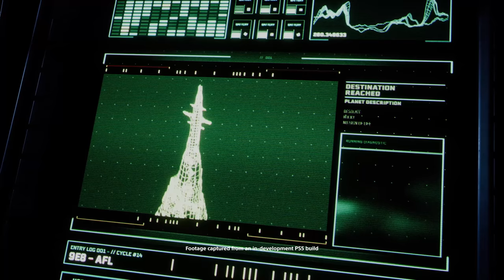Returnal - Gameplay Deep Dive With Housemarque | PS5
Returnal developer Housemarque tours the first two areas of the game, discussing weapons, lore, and more as they proceed through the cyclical alien world of Atropos.